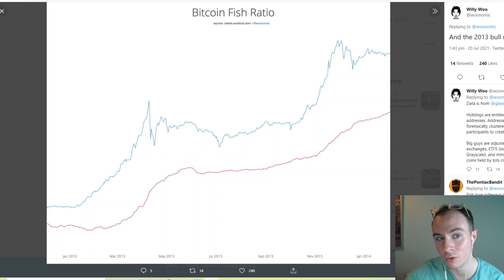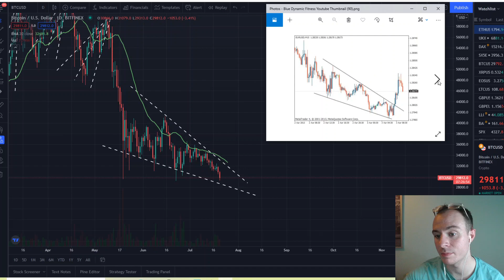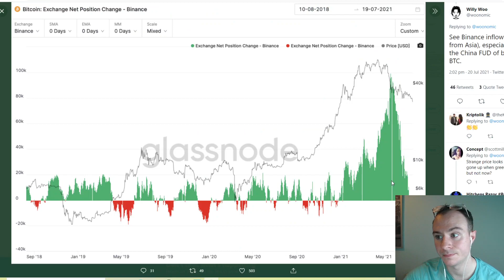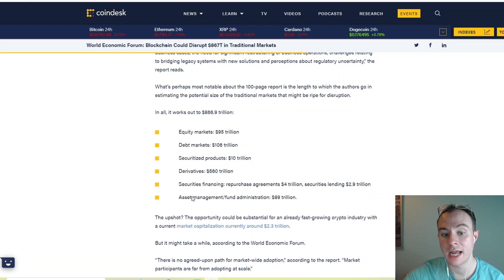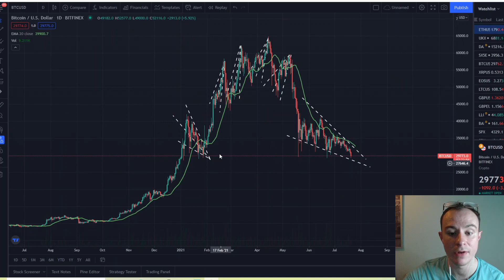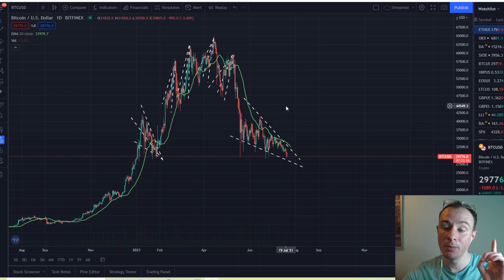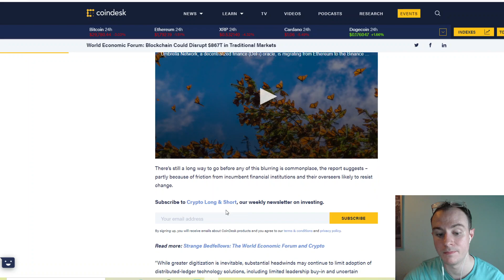BITCOIN AND CRYPTOCURRENCY STILL IN A BULL MARKET!?! BEARS EVERYWHERE!! HODL!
Hey guys welcome back for the second video off the day we will be discussing bitcoin and the crypto space and I will be telling you why I don't believe we are in a bear market! and we are in my opinion still in a bull market with a severe pull back caused by a number of factors!

BITCOIN BTC ETHEREUM ETH CARDANO ADA CRYPTO BULL MARKET